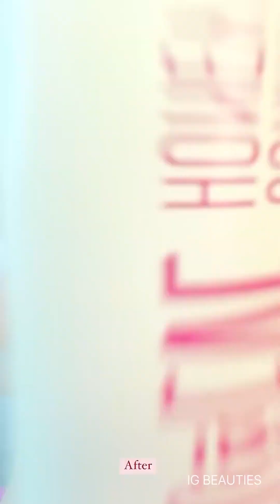Ella Grace (Australian model)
(IG Beauties) Ella Grace

Australian Model

 IG celebrity. Gorgeous, Beautiful Woman